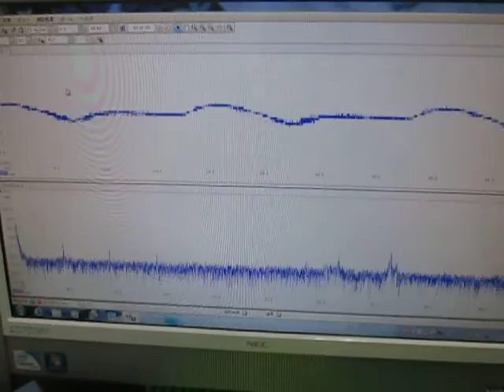超音波発振・計測・解析システム Ultrasonic tester